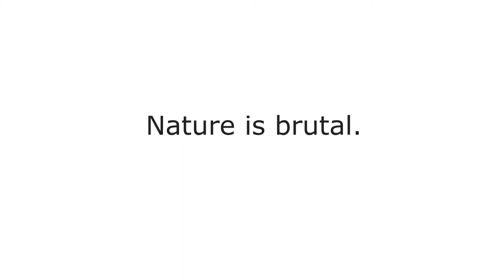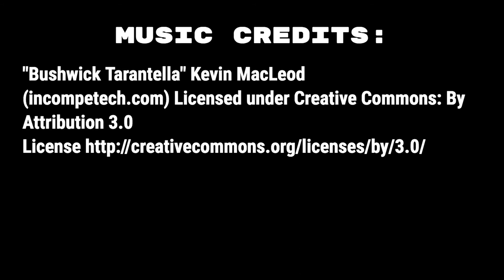Inverts in Nature #1: Ants parting out dragonfly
Ants. We see them everywhere. Tiny creatures who have the uncanny ability to synchronize and move massive prey. In this video you can enjoy four minutes of ants working at severing the head of a dragonfly while city life drones on in the background somewhat drowned out by the sounds of happy, swimming ducks and the regal gander who watches over them.